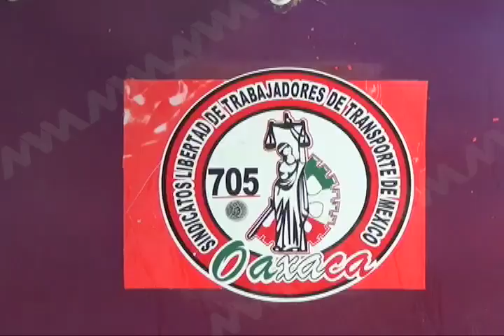Miembros de la CTM se adhieren al Sindicato Libertad